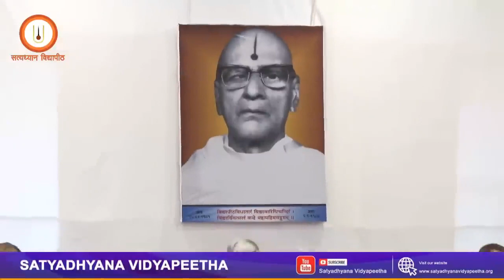सम्पूर्ण श्रीमन्न्यायसुधा परीक्षा by Anirudhacharya naik Part-01